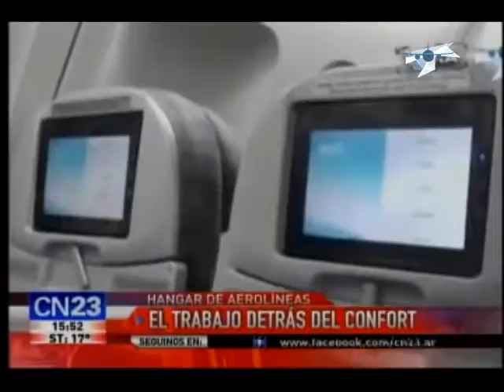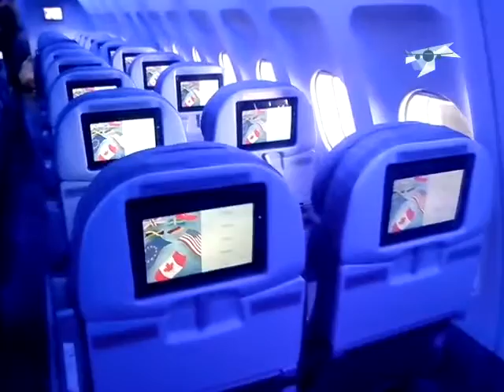Nuevo Airbus 320 LAN ARG nuevo int de cabina Aerolineas A 340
Columna de Diego Dominelli en CN 23. Lan Argentina recibió el Airbus 320 número 13 para su flota, te mostramos las fotos del LV-CKV.Tambien conoce el nuevo interior de cabina de los A-340 de Aerolíneas.